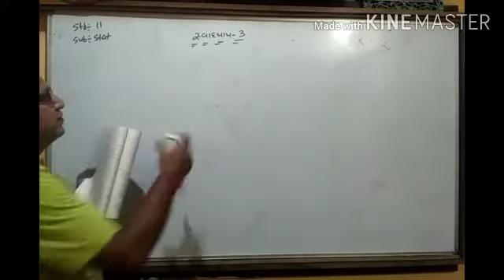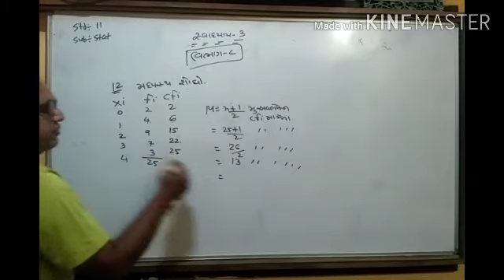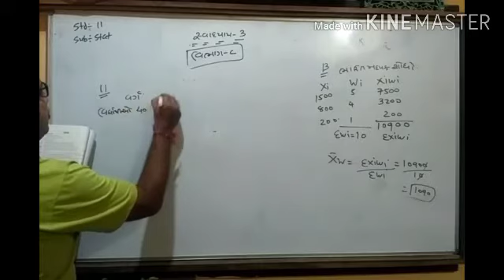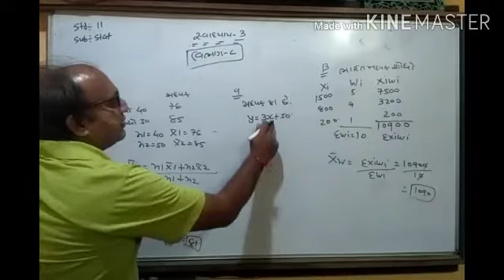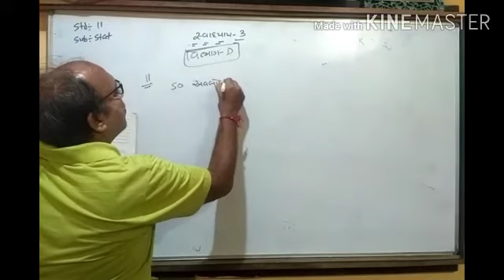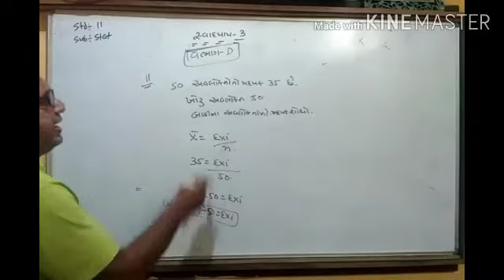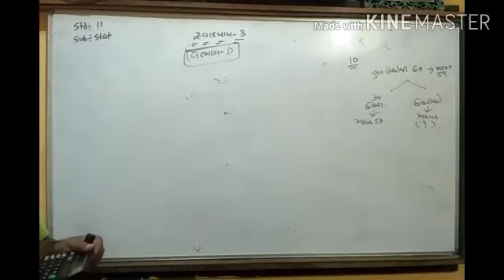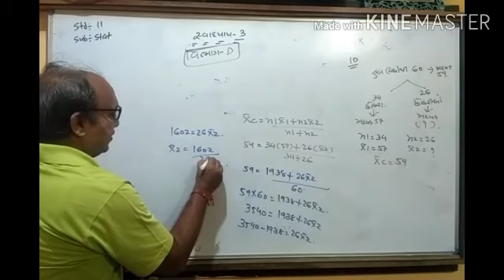Std11 Stat Chap-3 (Ex:3)